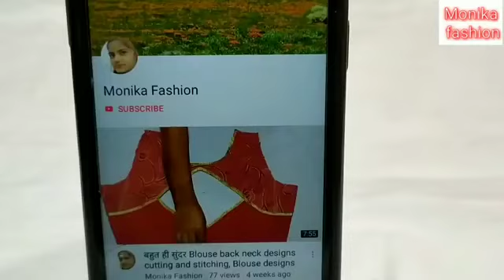yeh beautiful blouse ki design// cutting and stitching// blouse back neck design